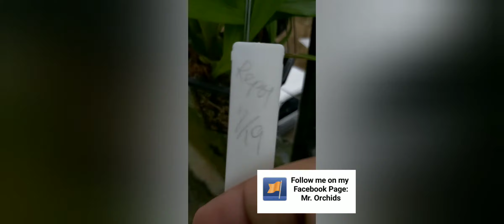Acineta superba orchid bought on EBAY. Acineta superba comprada en EBAY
Storytime with a Acineta Superba bought on EBAY